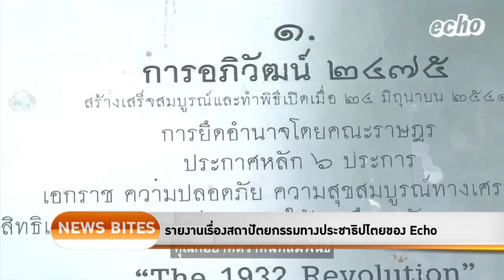The Daily Dose - รายงานเรื่องสถาปัตยากรรมทางประชาธิปไตยของ Echo